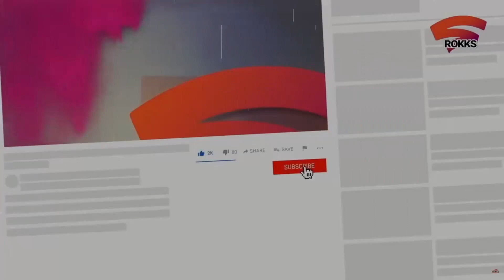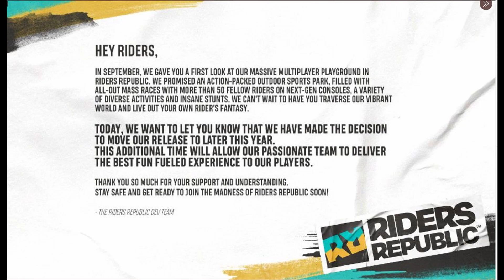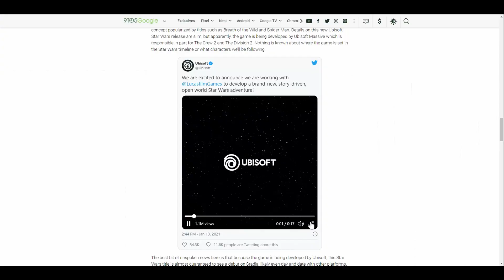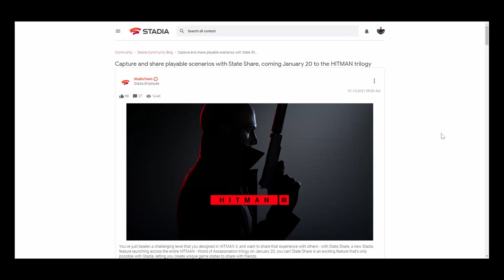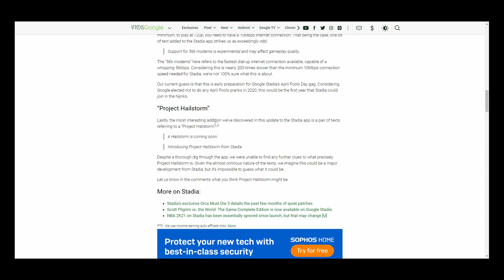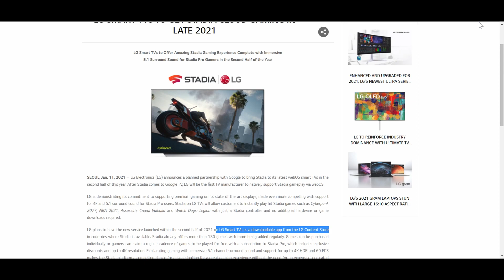What is Project Hailstorm and is it Gonna Rain on the Stadia Karens | Stadia Monday Night Chat 43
It may be Stadia Dry January news wise but there are lots to discuss, including Project Hailstorm, Gen 2 (not being "a thing") new games coming and so much more ...